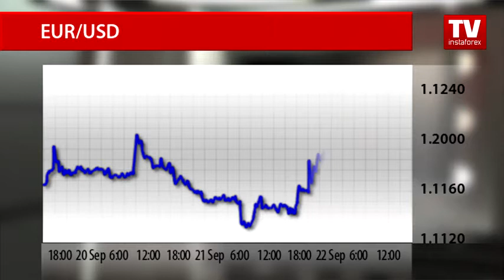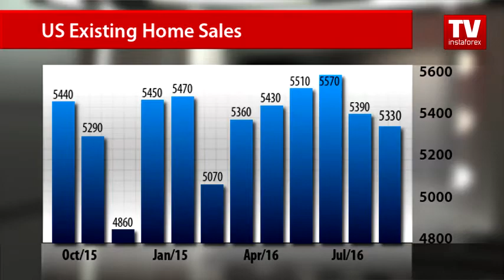Euro trending upwards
The US dollar was declining on Thursday, while its major rivals gained ground and headed towards fresh highs. The euro-dollar pair hit a peak yesterday on the back of the ECB monthly report and the FOMC decision to stand pat on its current funds rate.
By the end of the trading day, the pair stood at the daily high of 1.1243. Currency strategists expect the uptrend to persist for a long time.
Yesterday, the European Central Bank revealed its monthly economic bulletin that showed that the eurozone’s economy is expanding at a gradual pace. The same thing was reiterated by ECB President Mario Draghi. The official also pointed out that low interest rates have a negative impact on the region’s economy and that measures for monetary tightening should be adopted soon.
Though the Federal Reserve maintained its key rate just like the ECB did it, traders still prefer the single European currency. The point is that the European regulator gave no hints about possible tightening unlike the Fed. Analysts had warned economists that the US economy was not ready for a rate lift in the light of mixed macroeconomic statistics.
On Thursday, the National Association of Realtors reported that US existing home sales unexpectedly shrank in August. The figure made up 5.330 million units, while economists had projected a rise to 5.450 million units.
Meanwhile, the labor market released strong data. The number of Americans claiming unemployment assistance for the first time declined more than forecasted.
Initial jobless claims dropped by 8,000 to 252,000 for the week ended September 17. Economists had predicted a rise of first-time unemployment claims to 262,000.
Currency strategists suppose that the US dollar is going to decline against its major opponents as the FOMC meeting outcome dampened trading sentiment. Today markets are awaiting speeches of some FOMC representatives. Their comments could influence the currency market situation.